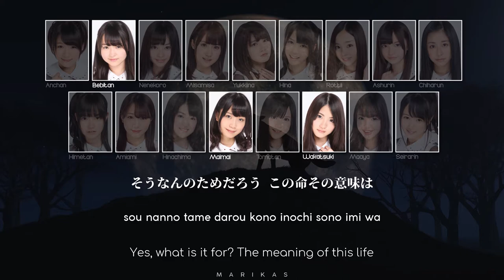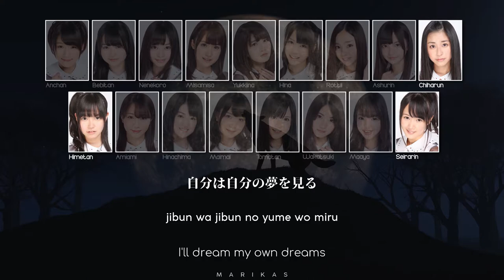Nogizaka46 乃木坂46 - Ookami ni Kuchibue 狼に口笛を [JPN-ROM-ENG Color Coded Lyrics]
video by marikas, all rights administered by Sony Music Entertainment Japan
• song: Ookami ni Kuchibue wo (狼に口笛を)
        › english title: Whistle at the Wolf
• artist: Nogizaka46 (乃木坂46)
• album: Nogizaka46's 2nd single "Oide, Shampoo"; Nogizaka46's 4th album "Boku Dake no Kimi ~Under Super Best~"
• released: May 2nd, 2012
• performing members (Ito Marika center):
[1st Generation]: Ando Mikumo, Ito Nene, Ito Marika★, Eto Misa, Kashiwa Yukina, Kawago Hina, Kawamura Mahiro, Saito Asuka, Saito Chiharu, Nakamoto Himeka, Nagashima Seira, Noujo Ami, Higuchi Hina, Fukagawa Mai, Yamato Rina, Wada Maaya, Wakatsuki Yumi
• composer: Akira Sunset
• arranger: SHIRAISHI SaTORI
hello! marikas is an individually owned channel that specializes in making lyric videos for Nogizaka46/Keyakizaka46/Sakurazaka46/Hinatazaka46/(rarely) Yoshimotozaka46/and SakamichiAKB official releases.
want to request?
please request using this form: ~